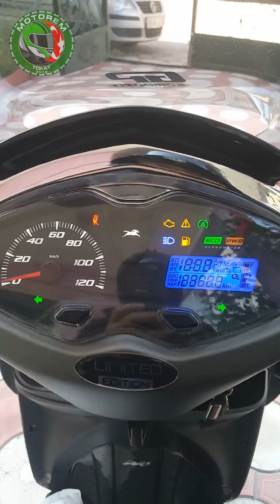Tokat topçam 'da kahvaltı